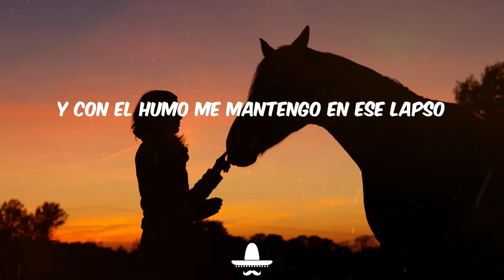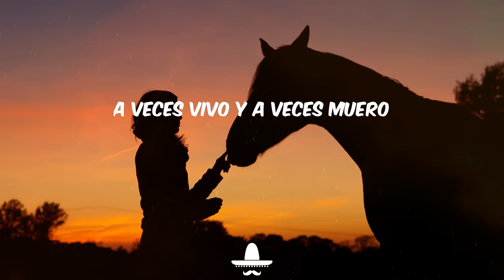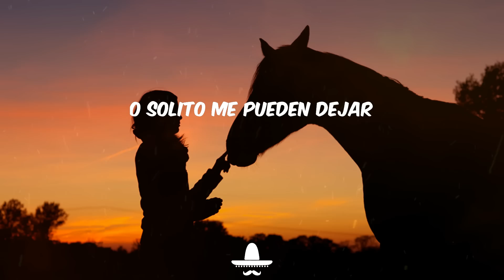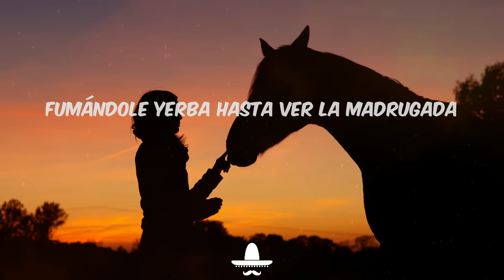Los Lara - Fumando Mota (Letra)